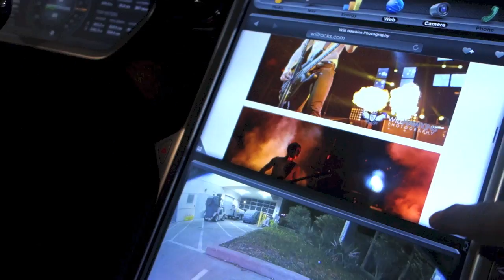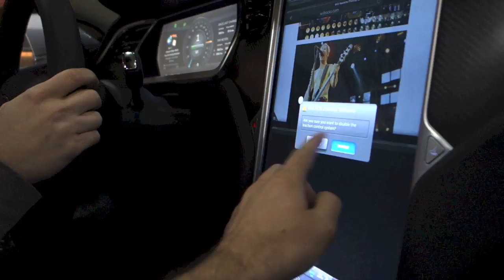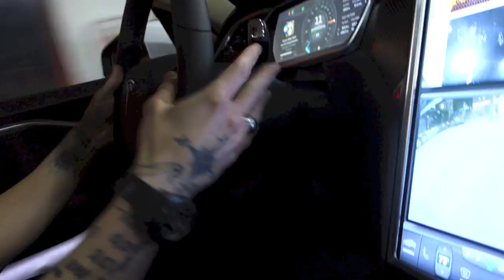Shinedown's Zach Myers in the frunk of my Tesla Model S; Eric and Zach take it for a spin.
Found a surprise in the frunk of my Tesla Model S on Saturday 3/9/13 in Orlando.  Zach Myers and Eric Bass then took the car for a short spin...  Couldn't do much as we were in a blocked off area with the busses.  This car is insanely fast...!